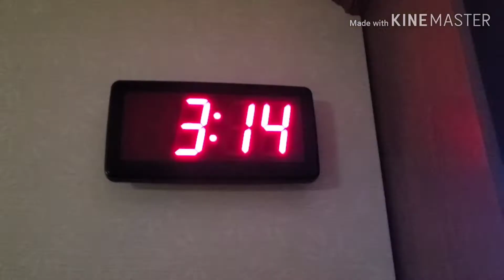My Birth Story💙 | Yami Rodriguez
Use my links😘

💙I'm getting my perfect smile with help from the folks at Smile Direct Club!!
Use this link to order and save💸💸

💙My clothes are from Chickaberry Boutique